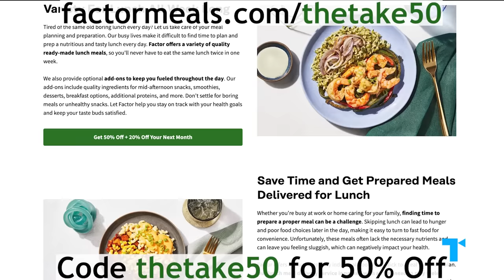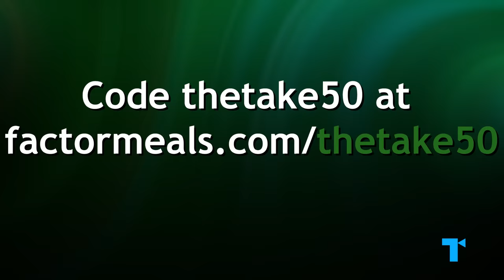Grey’s Anatomy’s George Isn’t The “Nice Guy” You Remember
George O’Malley often complained about being a maligned underdog, but… was the world really out to get him, or was it mostly all in his head? George is definitely a beloved character, but... his good guy image doesn’t always hold up. Today we're looking at how his "nice guy" persona led to a lot of self-sabotage and him acting like a pretty *bad* guy.

CHAPTERS
00:00 Was George really a nice guy?
01:08 George's worst moments
05:13 Factor
06:16 The inferiority complex at the root
07:57 George's impulse, for good and for bad

CREDITS
Executive Producers: Debra Minoff & Susannah McCullough
Chief Creative Director: Susannah McCullough
Associate Producer: Tyler Allen
Writer: Eric Thrum
Narrator: Charly Bivona
Video Editor: Tyler Allen